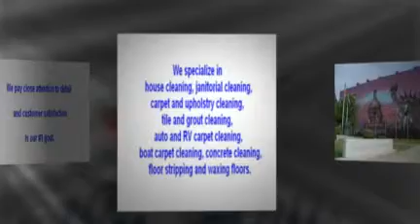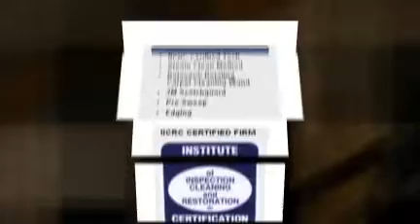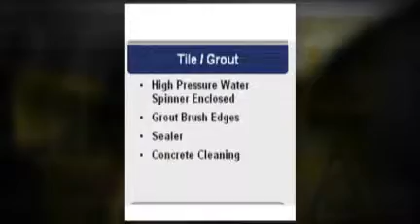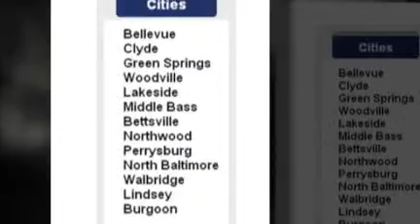House Cleaning Findlay Ohio Home Cleaning Services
For house cleaning in Findlay, Ohio, Call the house cleaning professionals at All Star Professional Cleaning for all your home cleaning needs, serving Findlay,Ohio and it's surrounding communities.